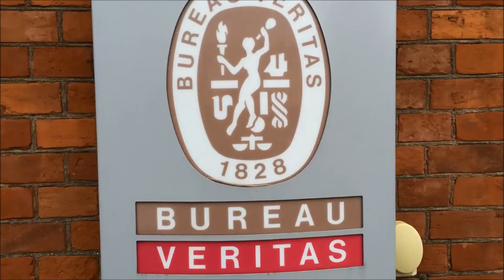Welcome to Bureau Veritas in Fredericia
Welcome to the Bureau Veritas office in Fredericia. Meet some of our employees and take the grand tour of the building:-)